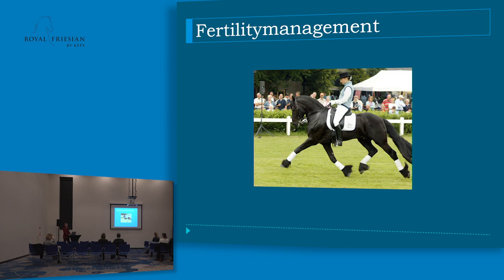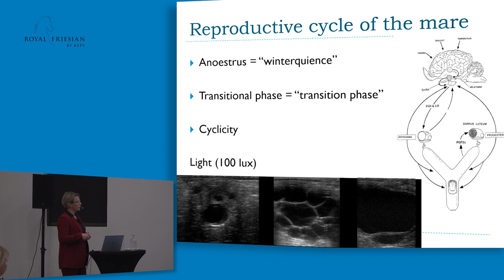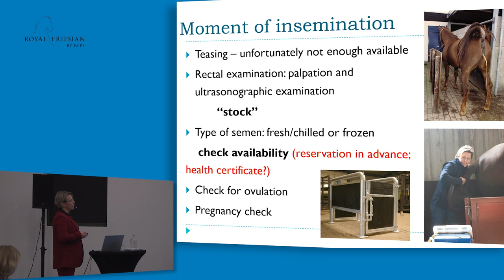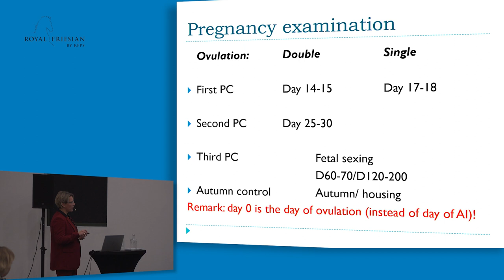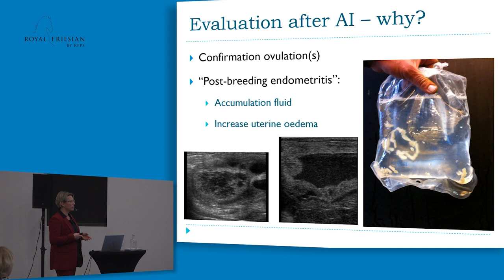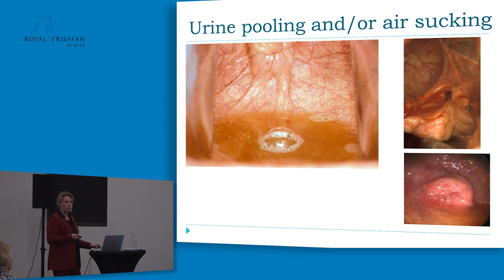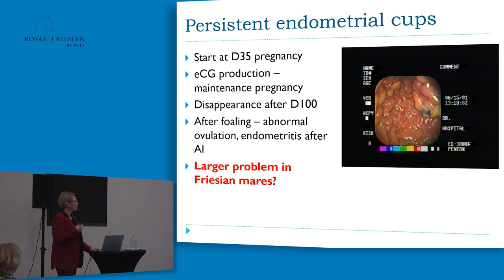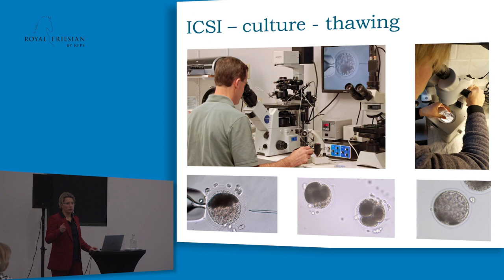Moderne voorplantingstechnieken | Karin Hendriks